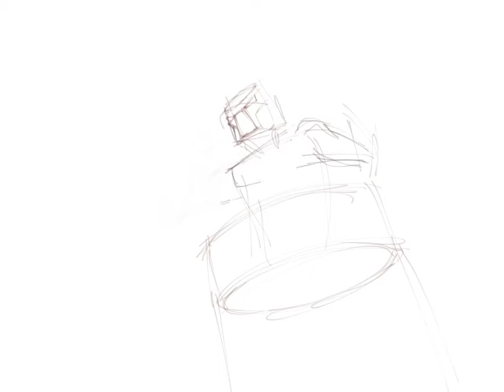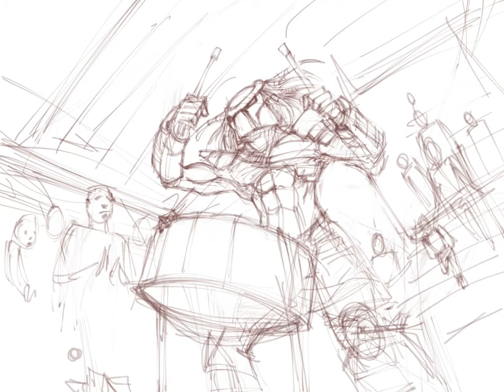160- predator playing steel drums ipad sketch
via Brushes